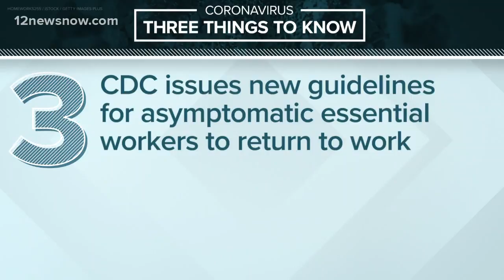Three things to know Thursday about the coronavirus pandemic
Here's three things to know on Thursday, April 9, 2020 at noon about the COVID-19 pandemic.